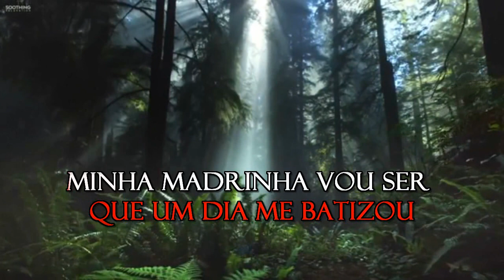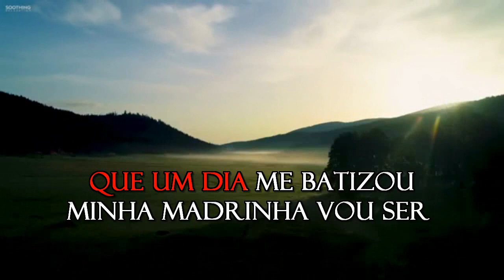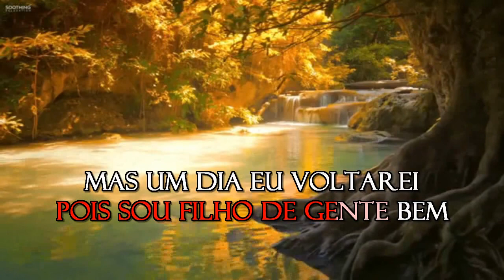Paulo Sergio - Minha Madrinha - Karaoke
Associação Defensora de Direitos Autorais - ADAAF
Em nome de: EMI Music Brasil Ltda